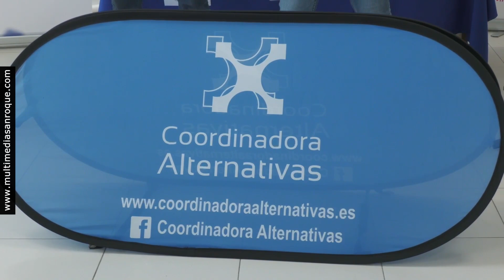INFORMATIVO VIERNES 30 JUNIO 2023